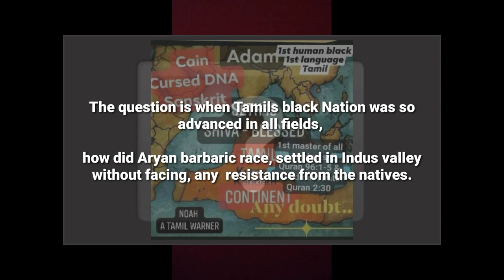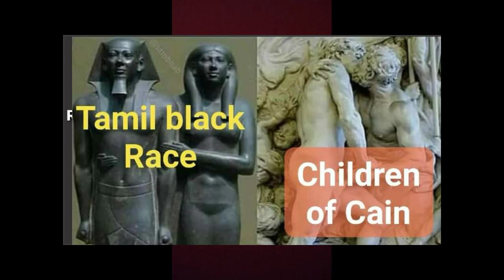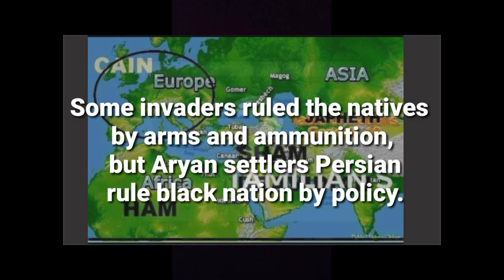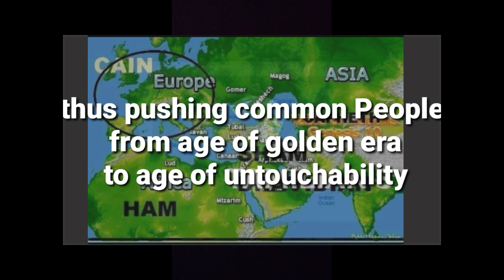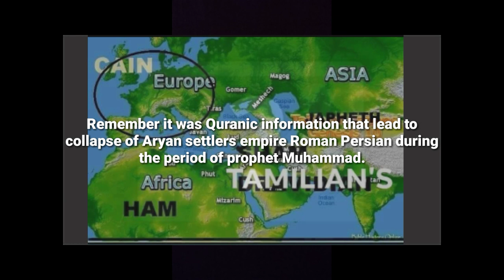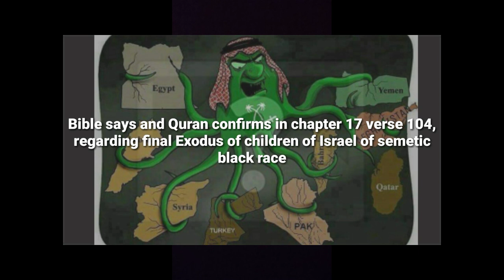Spy around us...